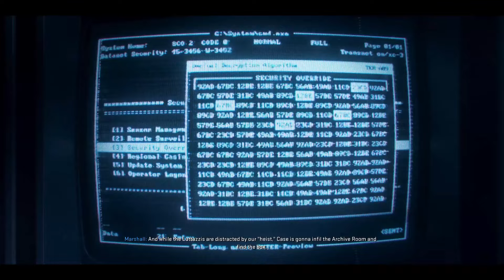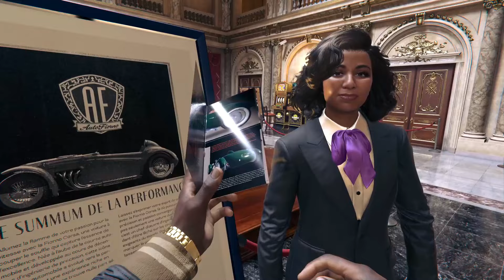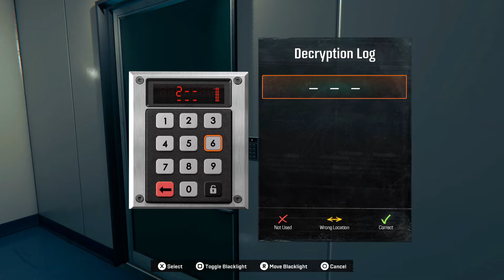The Casino Heist - Call of Duty Black Ops 6 #5